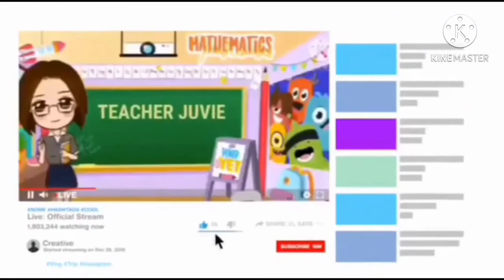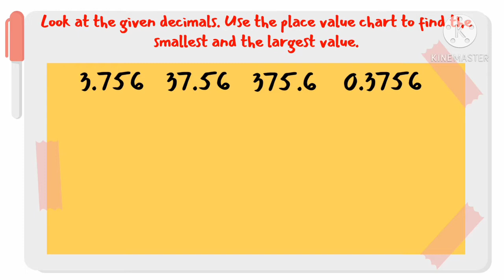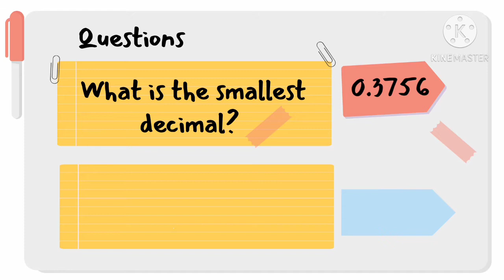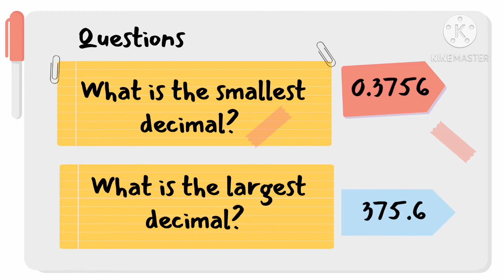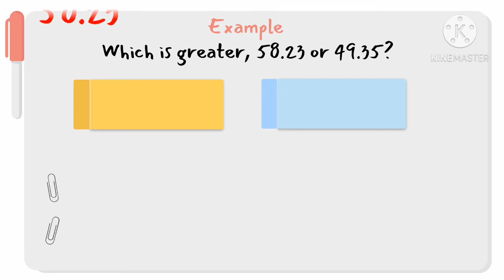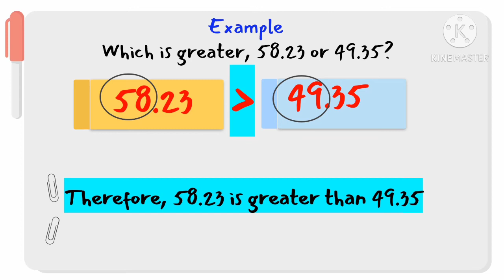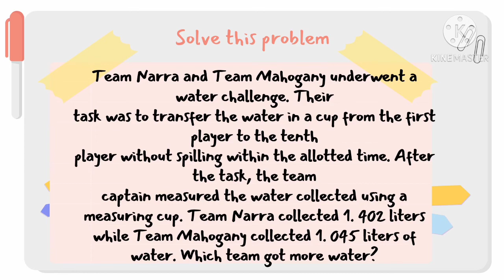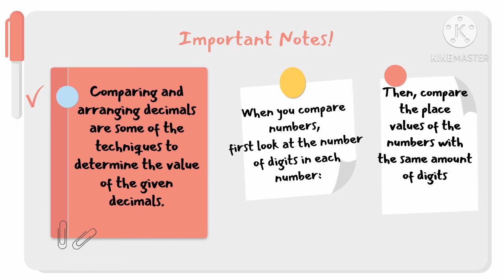MATH 5 Q2 WEEK 2 COMPARISON AND ARRANGEMENT OF DECIMAL NUMBERS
TITLE: COMPARISON AND ARRANGEMENT OF DECIMAL NUMBERS
This instructional video was made for grade 5 learners to help them understand the lesson about comparison and arrangement of decimal numbers

Time Stamps
00:00 Intro
00:33 Title
00:48 Ways in Comparing Decimals
01:04 Presentation
03:15 Arranging Decimals
07:16 Remember
07:33 Comparing Decimals
08:33 Problem
10:30 Important Notes
11:02 Outro